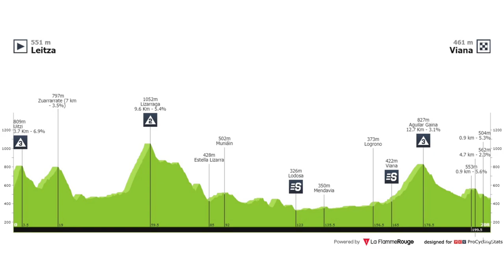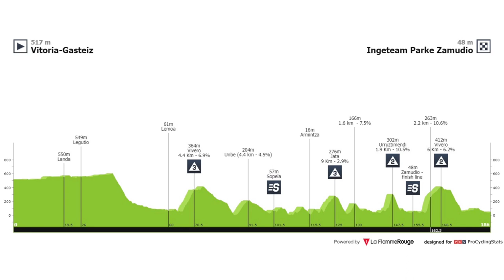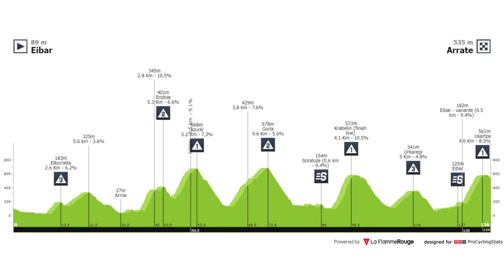RESUMEN ETAPA 2 ➤ ITZULIA 2022 🇪🇸 Estrategias Cuestionables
Se ha celebrado la etapa 2 de la Itzulia 2022, Itzulia Basque Country 2022 o la Vuelta a lo País Vasco 2022. La victoria ha sido para Julian Alaphilippe después de un gran lanzamiento de Remco Evenepoel en el final. Sigue de líder Primoz Roglic en un día que será recordado por la mala estrategia del Caja Rural, que sepultó las opciones de la fuga. Os dejo la clasificación general. Todo en los highlight del resumen de Dany Pro Cycling de esta competición de ciclismo internacional.